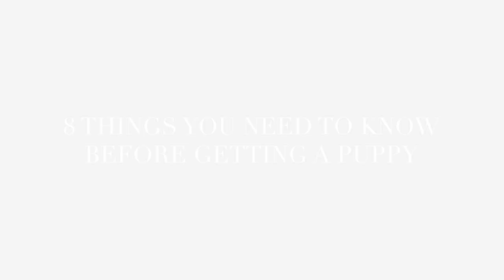Things you need to know before getting a puppy | Zuko Toy Poodle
Looking to get a puppy / dog? Here are 8 things you need to know before you commit! 🐶

I make 3 videos weekly, so come hang out with me!